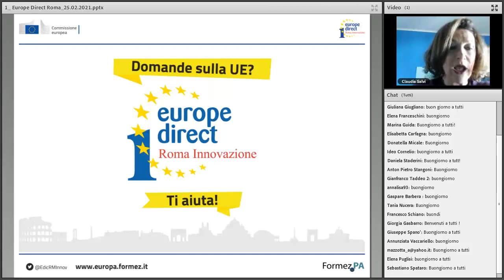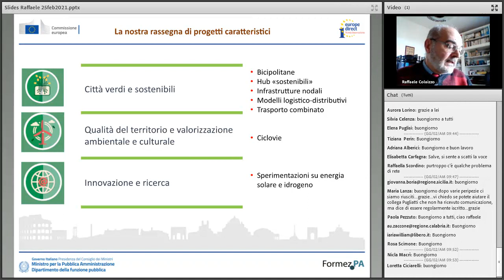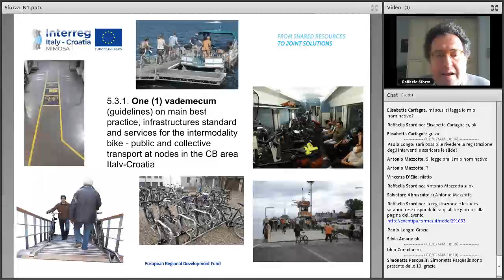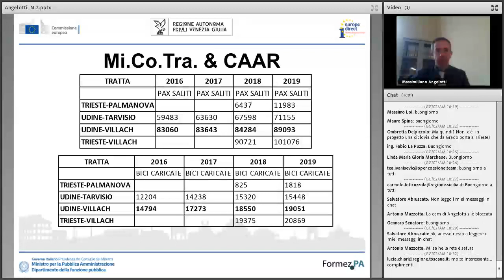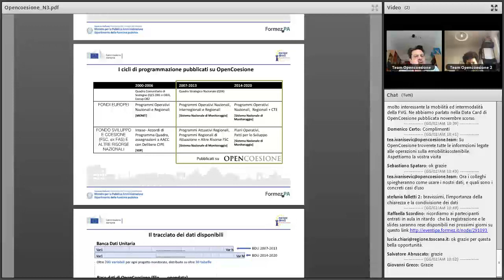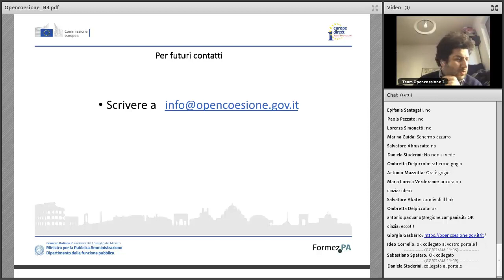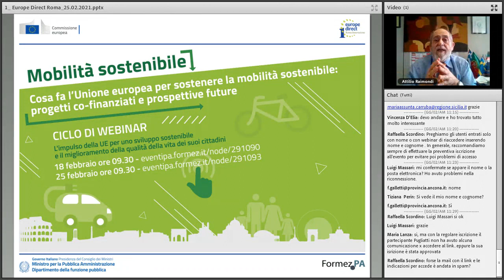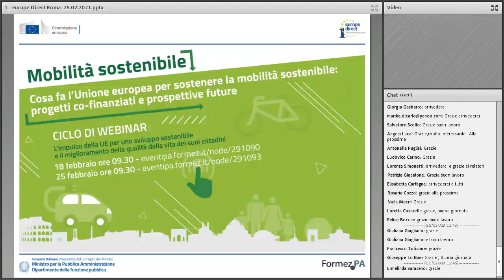Esperienze nel settore della mobilità sostenibile. Progetti co-finanziati con fondi europei